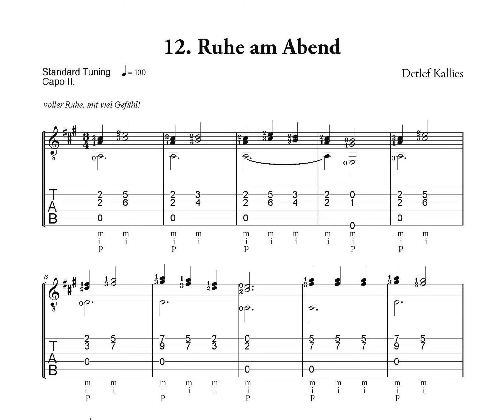12 Ruhe am Abend (Detlef Kallies)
Tonbeispiel 12 von 24 zur Notenausgabe: Detlef Kallies und Hans Westermeier: Jahreszeiten. 24 leicht spielbare Solostücke für Gitarre. Hans Westermeier, Gitarre.
Acoustic Music Books, Bestell-Nr. AMB 3213